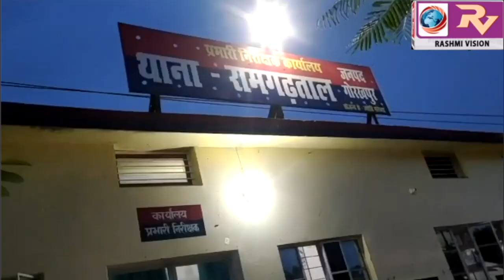रामगढ़ताल थाना पुलिस ने चोर व लूट की घटना में वांछित अभियुक्त को किया गिरफ्तार ,सीओ कैंट ने कहा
रामगढ़ताल थाना पुलिस ने चोर व लूट की घटना में वांछित अभियुक्त को किया गिरफ्तार ,सीओ कैंट ने कहा,लूट व चोरी की घटना को देता था अंजाम ,भेजा गया जेल